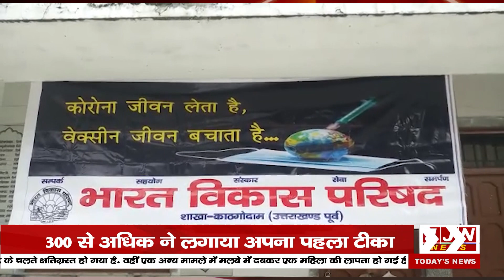हल्द्वानी में तेजी से लग रही है लोगों को वैक्सीन || HALDWANI || JJN News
JJN News Nainital,
JJN News,